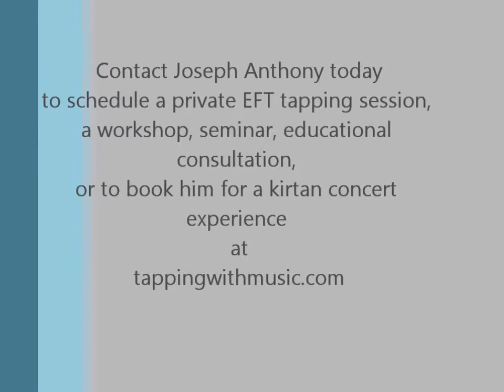The Laura E Richards Series, by Joseph Anthony, Part 6 of 12, the Serpent, or Running Towards the D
Laura E. Richards series:
In this inspiring and entertaining 12-part series, Joseph Anthony takes a story by Laura E. Richards, reads it to us, and then gives a little commentary.  Each video is designed to be short:4-7 minutes...so you can use them to help start (or end) or day.  This is part 6: "The Serpent," or: "Running Towards the Danger." Tap into freedom today! Contact Joseph Anthony for Life-Mentoring, EFT Mentoring, Seminars, Retreats, Lectures, Educational Consulting, Storytelling or Musical Gigs, including kirtan events for your party or yoga studio, or music for your worship service, at tappingwithmusic.com.